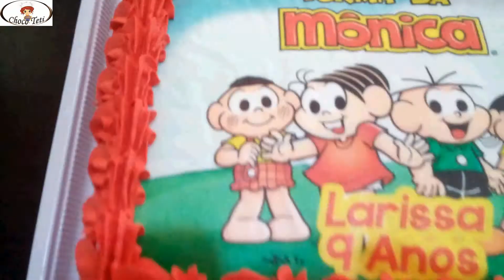COMO FAZER BOLO TURMA DE MÔNICA DE 2 KG CHANTILLY RECHEIO TRUFADO TIMELAPSE | Receita na Descrição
CURSO COMPLETO: BOLO LAÇO DE PASTA AMERICANA 🎓✨
🔥 Aprenda passo a passo a criar um bolo incrível e elegante!

TRILOGIA E-BOOKS: Tudo que você precisa para iniciar com bolos profissionais! 📚🎂
Inclui Massas de Bolo + Manual das Formas + Recheios de Bolo

Recheio (receita abaixo)
Cobertura Chantilly

RECEITA DO RECHEIO GANACHE:
200g de chocolate ao leite
200g de chocolate meio amargo
200g de creme de leite

Aqueça o creme de leite sem deixar ferver, e coloque o chocolate picado nele mexendo até derreter por completo

ONDE COMPRAR:
Diversos Itens de Confeitaria Mercado Livre

Batedeira Planetária Digital Oster Bowl Inox 5l C/ Pedestal Cor Vermelho 110V

Olá eu sou a Grazi Schweter,
Quando começamos, não haviam na internet vídeos explicando nem 1% dessas técnicas, informações e conhecimentos aprofundados dentro do mundo da confeitaria. Tivemos que aprender tudo na prática, testando, tentando e errando para depois acertar. Reunimos todo esse conhecimento e criamos o canal, para ajudar você a ter sucesso e ganhar dinheiro de verdade produzindo seus bolos e doces.
Fique aqui comigo, inscreva-se neste canal, pois quero do fundo do meu coração te ajudar a aprender tudo o que eu aprendi nesses mais de 9 anos, chegando a trabalhar com cardápio de mais de mil itens no mundo das festas.

Sejam muito bem-vindos ao canal Schweter´s Arte em Bolos e Doces :)

 -WHATSAPP PARA ORÇAMENTOS E AGENDA DE BOLOS E DOCES